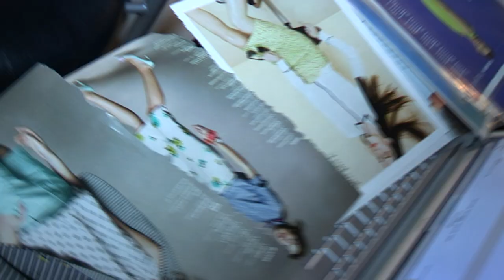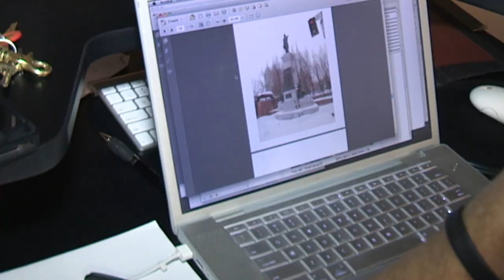Spring Fashion Photo Shoot - Behind the Scenes | Salt Lake Magazine